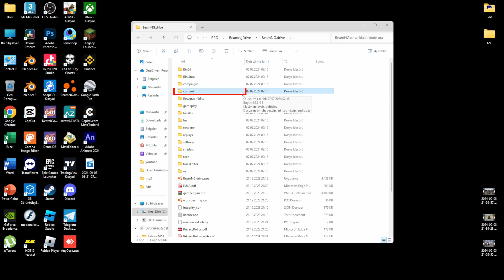BeamnG Drive Car mod install. /// Beamng Drive Car mod download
BeamnG Driver Car mod install. /// Beamng Drive Car mod download